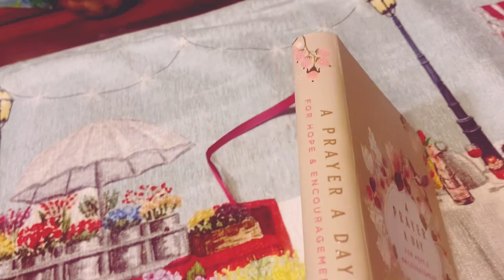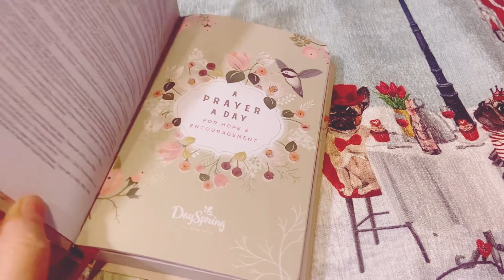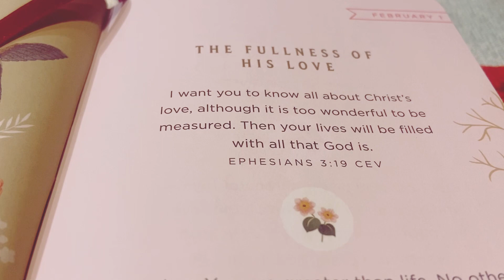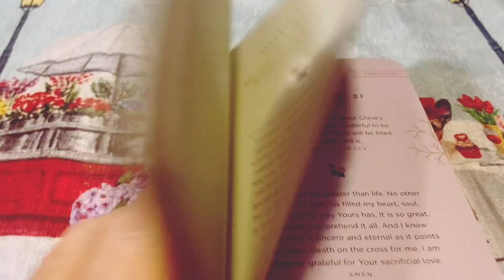Quick prayer to start your day!